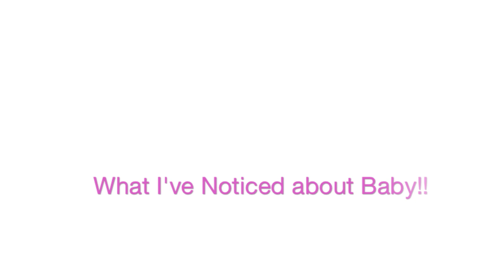Journey to Baby | 24 Weeks Pregnant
Using: iMovie on I MAC 2011